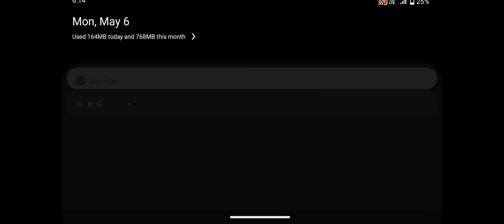Zombie Evil Horror 3 _ Android Gameplay #100